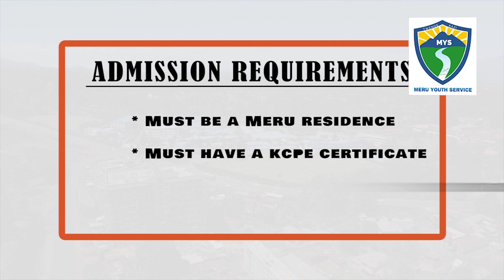The Meru Youth Service (MYS) Is offering Training.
The Meru Youth Service (MYS) Is offering training for House Managers, Farm Managers and Security Guards; Suitably qualified persons are invited to apply.